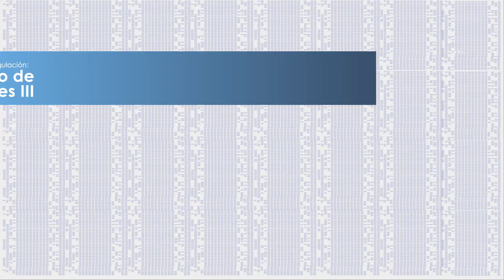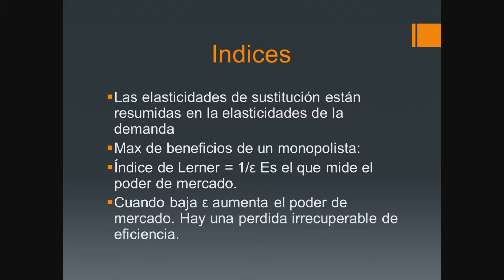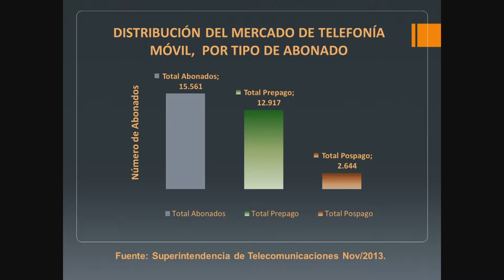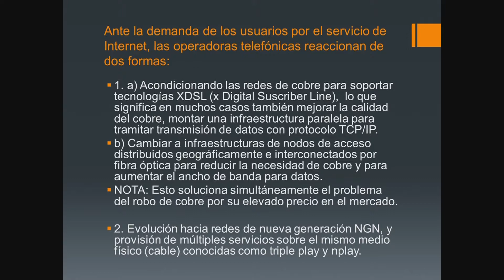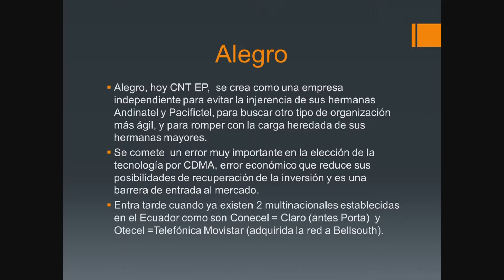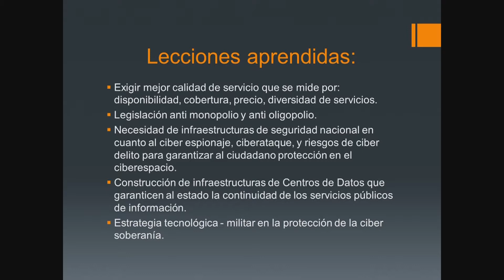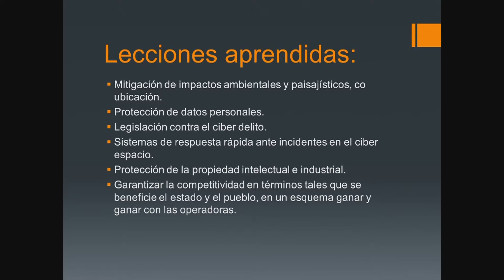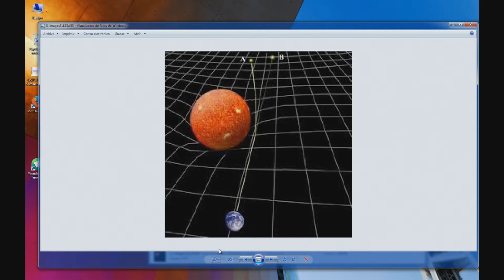Diego Ponce - Lecciones aprendidas del cambio tecnológico de las dos últimas décadas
Superintendencia de Control del Poder de Mercado
XXIII Seminario Internacional y XI de Tecnología y Regulación: Mercado de Telecomunicaciones III

Dr. Diego Ponce
Lecciones aprendidas del cambio tecnológico de las dos últimas décadas